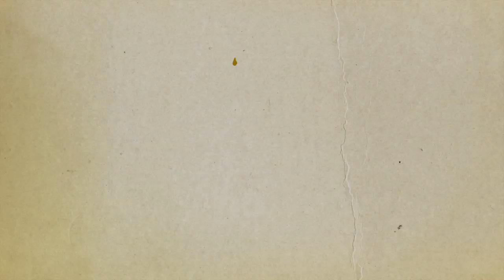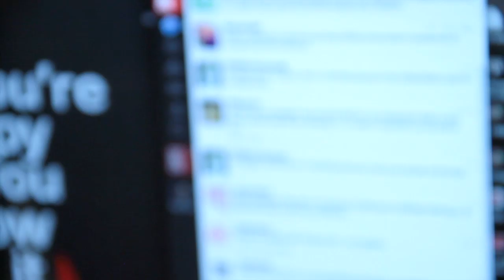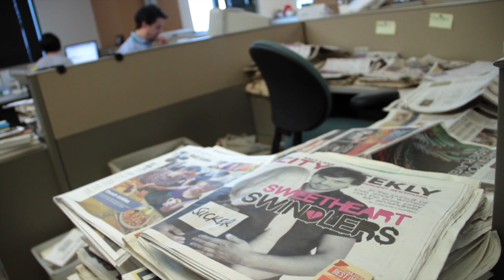What Direction Are You Headed?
Is the direction you're headed with your education today taking you down the career path you ultimately want end up in tomorrow? Whether you want to be an artist, computer programmer, forest ranger, news reporter, scientist, paid social media guru, or any other cool career you can imagine, Salt Lake Community College concurrent enrollment can help get you there faster, and open up some amazing opportunities that you never even knew were out there.